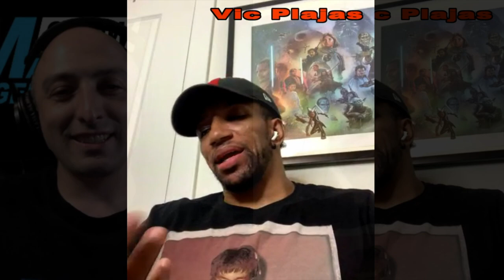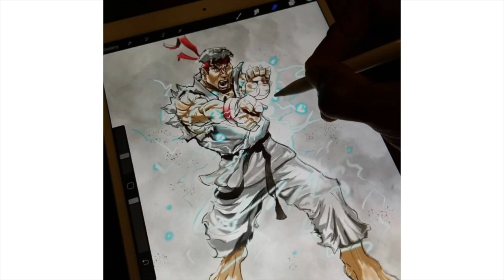Ep 24 Vic Plajas Interview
Vic Plajas is an amazing stunt performer that has helped bring the action to many films and tv shows like Black Panther, John Wick 3, Daredevil (tv show), Uncut Gems, Ray Donovan and many more. We cover his career as a stunt performer, martial arts training, training philosophies and behind the scenes stories on some of the biggest projects he was involved with.